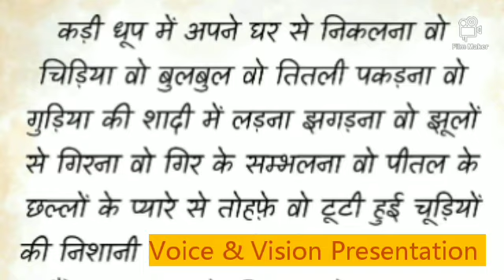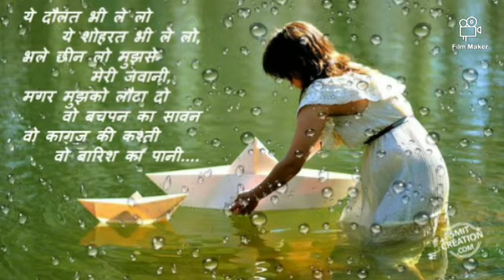Woh kagaz ki kashti by vivek subramanian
A voice and vision Presentation . Pls use earphones for better sound clarity since its recorded and created on mobile